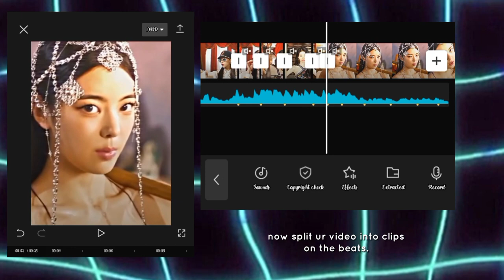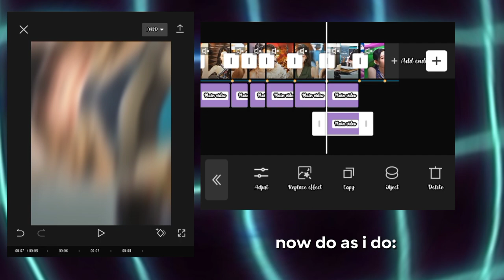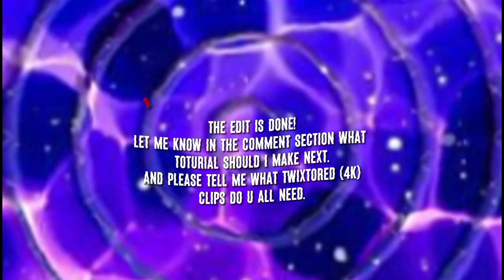✧⁠*⁠。itzy edit toturial ✧⁠*⁠。(for beginners) basic to advanced version | read desc | easy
please suggest me clips so that i can make 4k twixtored clips .
꒰⁠⑅⁠ᵕ⁠༚⁠ᵕ⁠꒱⁠˖⁠♡ stay tunned for more toturials꒰⁠⑅⁠ᵕ⁠༚⁠ᵕ⁠꒱⁠˖⁠♡

(⁠ᵔ⁠ᴥ⁠ᵔ⁠) suggest some edits for toturial. you can check out my TikTok account there will be edits u can ask for a toturial of them.(⁠ᵔ⁠ᴥ⁠ᵔ⁠)

▼⁠・⁠ᴥ⁠・⁠▼ should i make quality toturial or basic capcut transitions and effects toturial?▼⁠・⁠ᴥ⁠・⁠▼

backup: luvsbeeya
main: gukxie_luv

ʕ⁠·⁠ᴥ⁠·⁠ʔsub my yt channel for better lifeʕ⁠·⁠ᴥ⁠·⁠ʔ

anyway bye luvies.